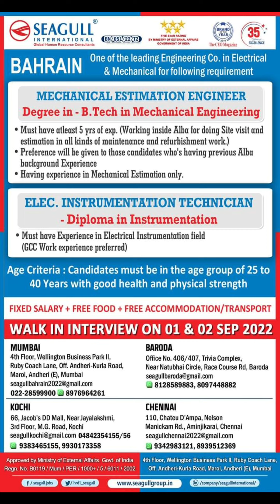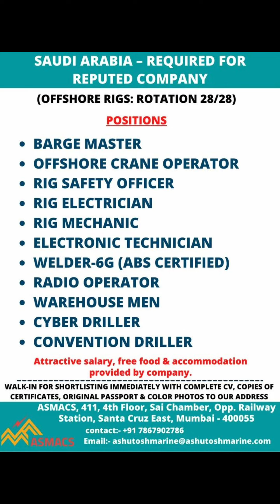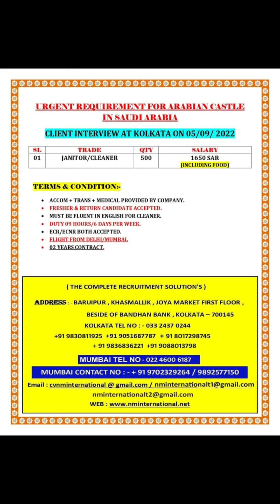31-AUG Gulf Job Vacancy 2022 ,Dubai Job Vacancy 2022 ,Assignment Abroad Times TODAY, Gulf Jobs 2022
31-AUG Gulf Job Vacancy 2022 ,Dubai Job Vacancy 2022 ,Assignment Abroad Times TODAY, Gulf Jobs 2022

TO MY CHANNEL FOR LATEST UPDATE.

VIDEO TOPICS÷
Hotel job
Deliver boy job
Gulf job
Helperjob vacancy
Abroad times
Abroad times 2022
Welder job
Nurse job
Doctor job
Airpot job